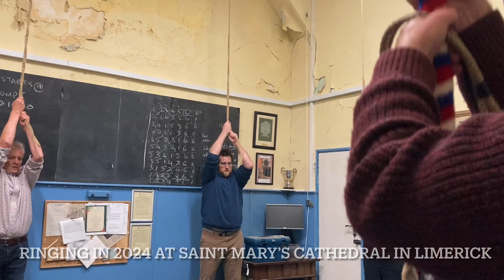Ringing in 2024 at Saint Mary’s Cathedral in Limerick.